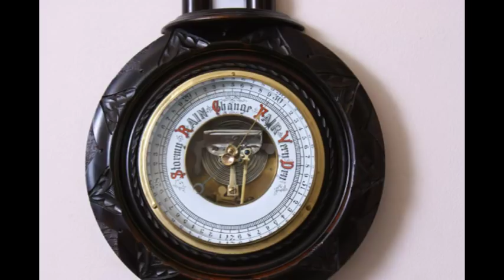Aneroid Barometer c1900's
This fine barometer is in dark mahogany with a milk glass dial. It has an interesting exposed movement. Overall measurements (approx) are 22 inches high, 8.5 inches wide  with an 4.5 inch dial.
Covered by our 6 month RTB guarantee.

£175                                       Stock Number 477